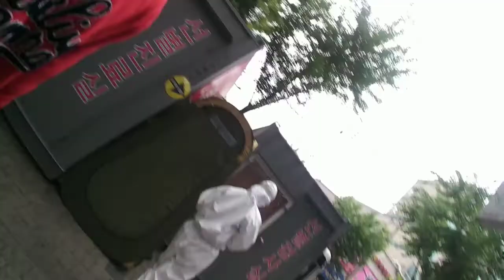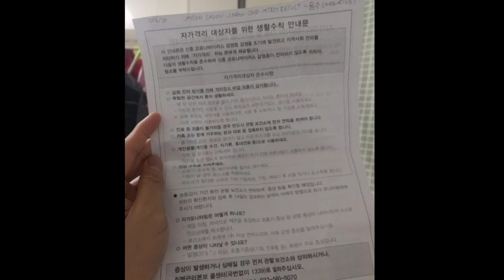MY CORONA VIRUS TEST EXPERIENCE AT SOUTH KOREA VLOG #98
YOU DECIDE : BE PATIENT OR BE A PATIENT

I JUST RECEIVED A PHONE CALL FOR MY CORONA VIRUS SWAB TEST TODAY AND THE RESULT IS 음수 OR NEGATIVE🙏

TESTTIME:11AM(TODAY) RESULT:9:30PM(SAMEDAY)

NOTE: PHONE CALL RESULT AT THE END OF THE VIDEO.

DAHIL MAY NAGPOSITIVE NA ISANG 29 YEAR OLD KOREAN NURSE NA NAG BAR HOPPING SA ITAEWON, SEOUL (PLACE IN KOREA KNOWN FOR ITS COSMOPOLITAN DINING, SHOPPING DISTRICT AND NIGHTLIFE) LAST MAY 2 HOLIDAY DITO SOUTH KOREA (POSSIBLE KOREAN PENINSULA COVID-19 2ND WAVE) WE RECEIVED EMERGENCY ALERTS EVERYDAY NA LAHAT NG NAGCLUB NUNG DATE NA UN SHOULD UNDERGO COVID TEST IMMEDIATELY ANYONE NA DI MAG COMPLY IS MAY FINE AND FOREIGNERS ARE SUBJECT TO DEPORTATION. I VISITED ITAEWON DATED MAY 4 FROM NOKSAPYEONG PARA SA ILANG FILMING LOCATIONS NG ITAEWON CLASS KDRAMA. THEN ILANG ARAW MAY NEW EMERGENCY ALERTS NA LAHAT NG NAGPASYAL NG ITAEWON, SEOUL FROM 24TH OF APRIL TO MARCH 6 SHOULD UNDERGO IMMEDIATE VIRUS TESTING TO AVOID CLUSTER INFECTIONS AND MAY BINIGAY LANG NA DUE DATE SA MGA FOREIGNERS DIN UP TO MAY 20 NA MAGPATEST KASI MALAKI ANG PARUSA WORST IS DEPORTATION. SOBRANG HIGHTECHNOLOGY NG SOUTH KOREA YOU CANT LIE NA DIKA PUMUNTA NG ITAEWON PEDE KA NILA MA TRACE THROUGH CELLPHONE SIGNAL AND CCTV FOOTAGES. SO UN NA NGA BILANG PAGSUNOD SA BATAS NG KOREA, BILANG ISANG RESPONSABLENG MAMAMAYAN AT MAIWASAN ANG MAHAWAAN ANG MGA WORKMATES  NAGPATEST KAMI PATI MGA KASAMA KO SA ROOM AT WORKMATE KO NA NAGPUNTA DIN NG ITAEWON TODAY AND TODAY DIN LALABAS ANG RESULT. TEST ARE FREE OF CHARGE PERO DEPENDE SA LUGAR DIN DITO KOREA IBA MAY BAYAD. MEDYO MAHAPDI UNG SWAB TESTING SA ILONG HEHE PERO SAGLIT LANG. SALAMAT PO AMA NA NEGATIVE ANG RESULT. MAHIRAP KALABAN ANG HINDI NAKIKITA.STAY HOME,STAY SAFE EVERYONE.